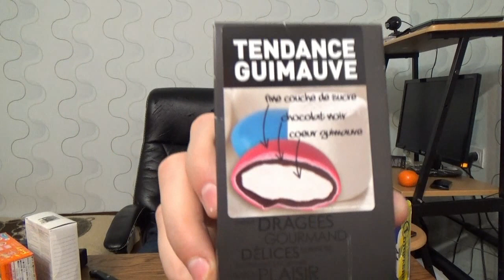Распаковка посылки от Вована Twist TV. эмоции зашкаливают. Обзор самой кислой конфеты от Vilimas TV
В посылке были самые кислые конфеты в мире. Ну и после распаковки снял обзор на эту самую кислую конфету в мире Toxic ;)

С Вами был Vilimas TV до встречи в новых выпусках!

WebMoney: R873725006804